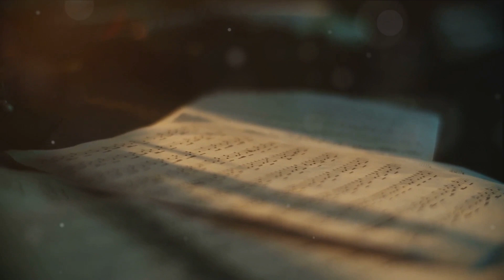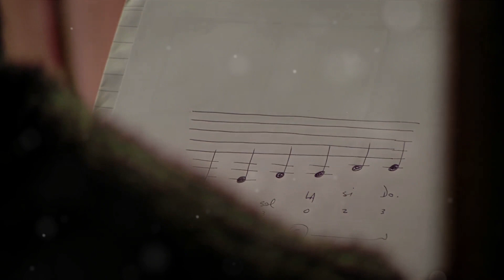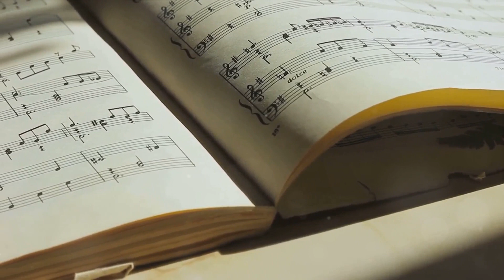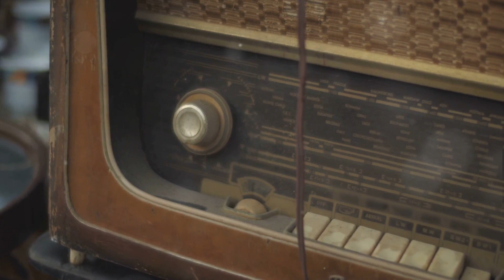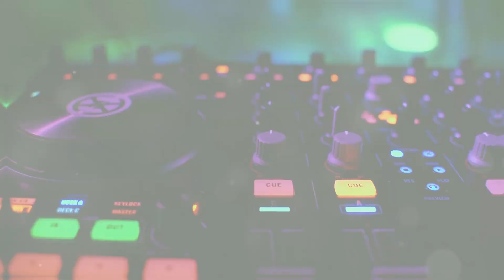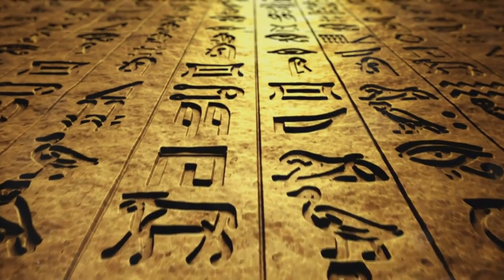Echoes of the World A Sonic Journey